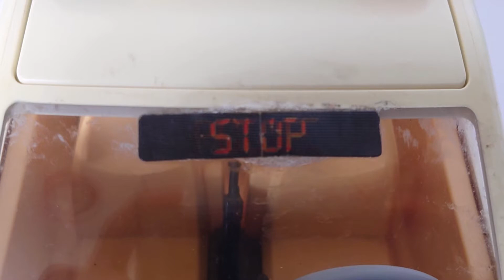Playmobil Auto Polizia VECHIO VS NUOVO - 3904 (1997) VS 4260 (2008)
LEGGIMI:

NUMERO SET: 3904  NOME SET: Auto della Polizia - Police Car

PREZZI: 40 - 60 €  (Nuovo su Ebay)  ANNI : 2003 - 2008

PEZZI: 26 TEMPO DI MONTAGGIO: 3 - 4 minuti

ADESIVI: NO

NUMERO SET: 4260  NOME SET: Auto di pattuglia della Polizia - Patrol Car

PREZZI: 40 - 60 € (Usato su Ebay)    ANNI: 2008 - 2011

PEZZI: 44 TEMPO DI MONTAGGIO: 6 - 8 minuti